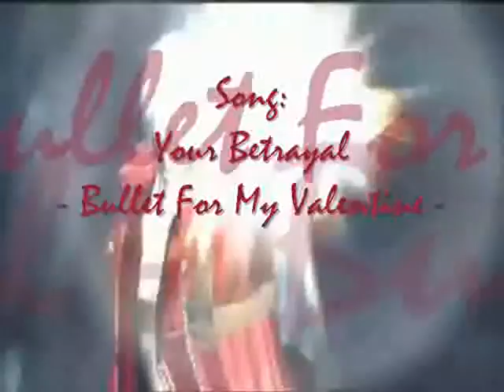Devil May Cry - Your Betrayal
Song: Your Betrayal
Artist: Bullet for my valentine
Anime: Devil May Cry

Song (intro): Devil May Cry (Anime) Opening
Video (intro): Devil may cry 3